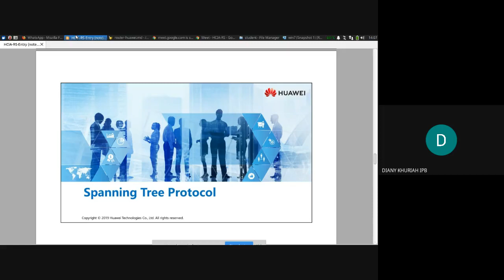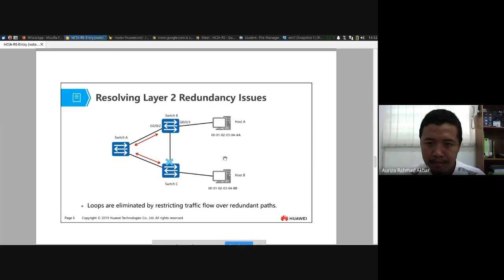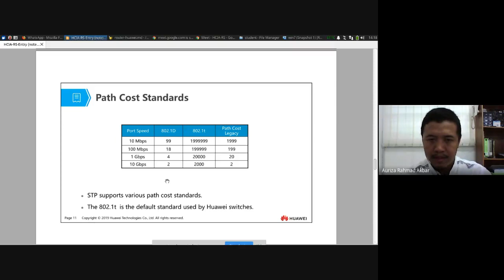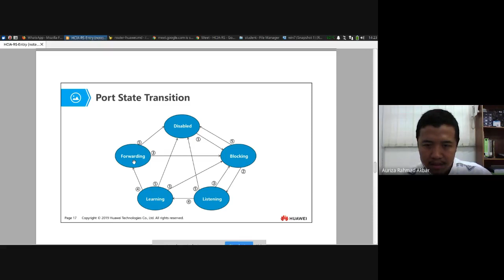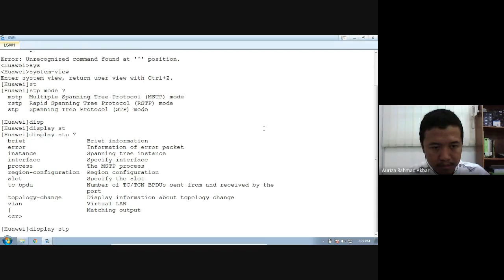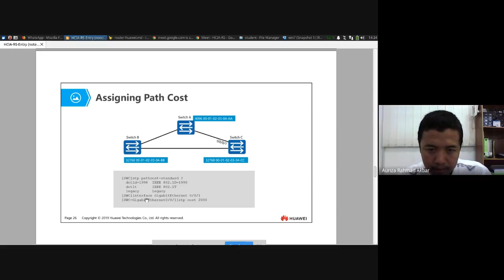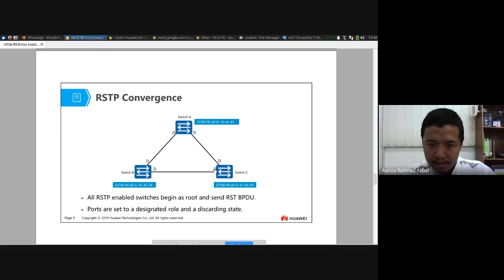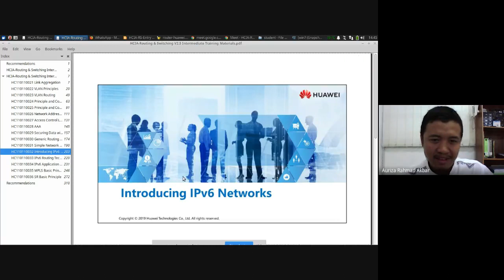HCIA-RS #4: STP, RSTP